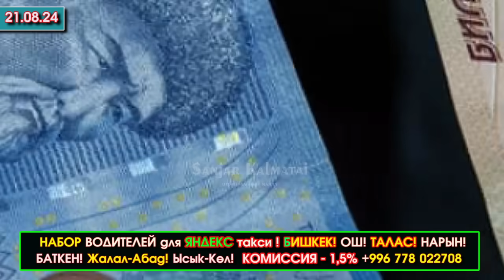😱ТОҢдо Зындан КӨЛҮ жарылып ЭЛДЕР эвакуация БОЛУП/РОССИЯдан АКЧА которуу ТОКТОП/МАКТАНАМ деп КАРМАЛЫП